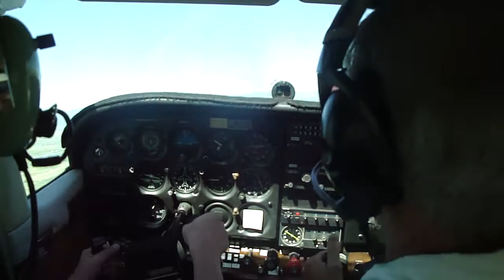Joey Landing at Longmont Vance Brand Airport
Joey Fischer and Flight instructor Don Dolce land at Longmont Airport Vance Brand in a plane owned by Twin Peaks Aviation